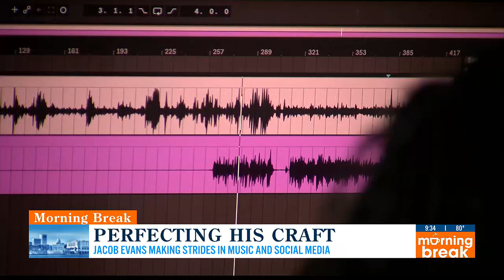Musician Jacob Evans discusses perfecting his craft